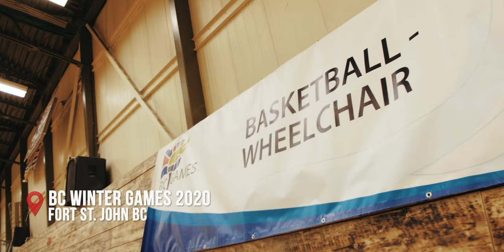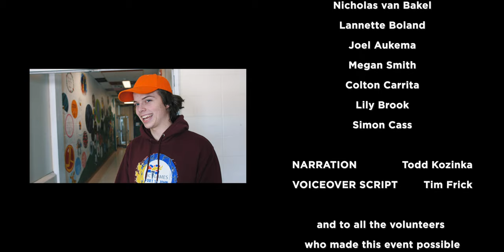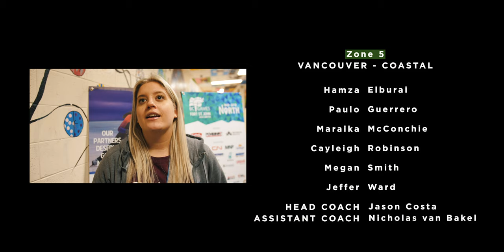BC Wheelchair Basketball at 2020 BC Winter Games in Fort St. John [short doc]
🏀The Wheelchair Basketball competition at the 2020 BC Winter Games was a truly remarkable event for the sport in British Columbia.
Watch our 15min short documentary to see and hear from the athletes and the coaches on how the fun, yet competitive games and the sport mean to them, featuring intense game highlights with 6 teams from different regions of BC competing for gold.  🥇🏆

Timestamp:
1:03 - What is BC Winter Games all about?
1:50 - How the athletes, coaches and sport leaders got involved in BC Wheelchair Basketball
4:58 - What it means to have the sport in their lives
8:58 - Where the athletes see themselves in the future
12:00 - Consolation round, bronze and gold medal game results

Filmed and edited by Kenta Kikuchi

BC Wheelchair Basketball Society
Pender Island Parks and Recreation Commission
Pender Island School Basketball Program
Let's Play BC
The city of Fort St. John
BC Games Society